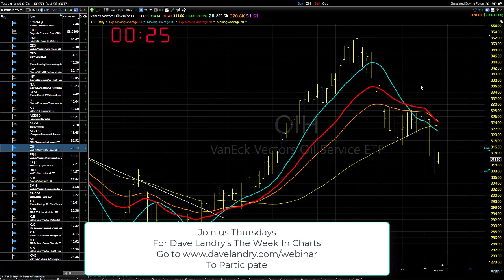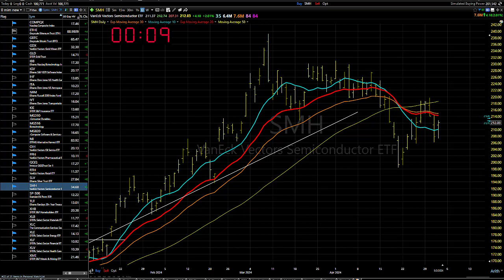05/03/24 You Might Want To Just Let Things Shake Out: Dave Landry's Market In A Minute